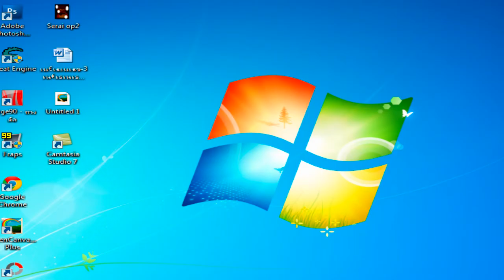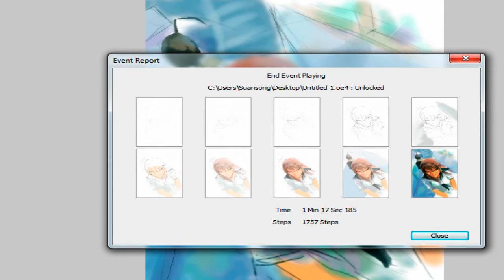= =)// Aya!!! Let's drawing and painting by Alicia Lin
Bakaaaaaaaaaaaaaa!
TwT]// Boku wa Baka detsu